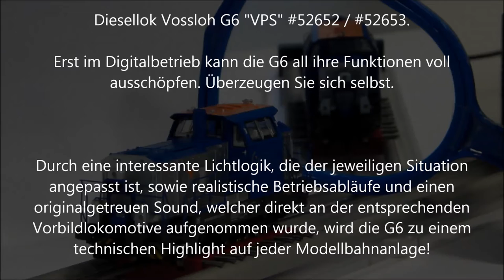PIKO Diesellok G6 Lichtfunktionen 52652 / 52653 CUMMINS Version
Dieses Video wurde heute (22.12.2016)  auf der PIKO Facebook Seite veröffentlicht und zeigt alle Beleuchtungsfunktionen der neuen Expert H0 Lok.